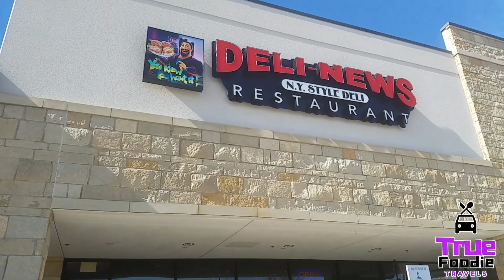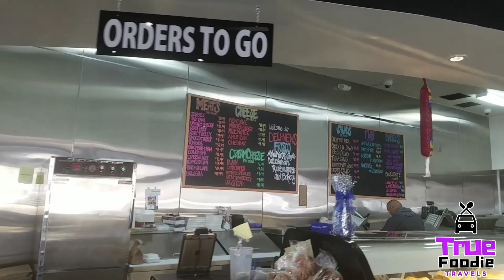True Foodie Travels - S1 E1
Welcome to True Foodie Travels with your host Priscilla Nichols! Let's explore the taste of the world together!